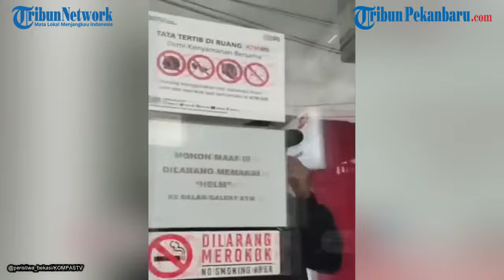Aksi Pelaku Ganjal ATM Tepergok di Bekasi, Langsung Dikunci Warga dari Luar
Dalam video di akun Instagran @peristiwa_bekasi, pria tersebut dinarasikan sebagai pelaku ganjel ATM yang kepergok saat ingin beraksi. Ketahuan warga, pelaku yang berpakaian serba hitam menggunakan topi dan penutup wajah itu berpura-pura sibuk menelepon.